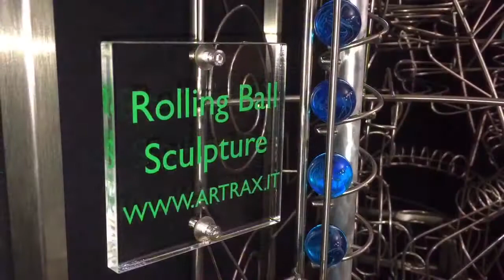Rolling Ball Sculpture costruzione “Acqua Marina “ by Artrax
CREAZIONE ROLLING BALL SCULPTURE PER LA CASA PRODUTTRICE DI TELEFONIA WIKO MOBILE, PRESENTATA ALLA FIERA DELLA TECNOLOGIA DI BARCELLONA ( MWC 2018 )